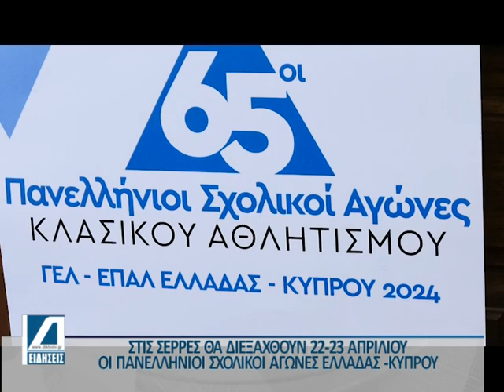Η καρδιά των σχολικών αγώνων θα χτυπά στις Σέρρες.600 αθλητές απο Ελλάδα και Κυπρό στο εθνικό στάδιο